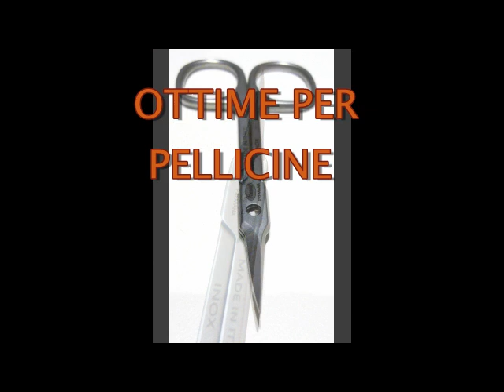Forbici Inox per unghie. Forbici per mani e piedi. Forbici inox per manicure pedicure made in Italy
Ecco delle forbici per pellicine a punta sottilissima. Prodotto artigianale italiano in acciaio inox. Forbici di ottima qualità. Queste forbici sono perfette per manicure & pedicure.

Ecco il link al nostro sito web dove troverete tante forbici, pinzette, ferretti e lime diamantate.